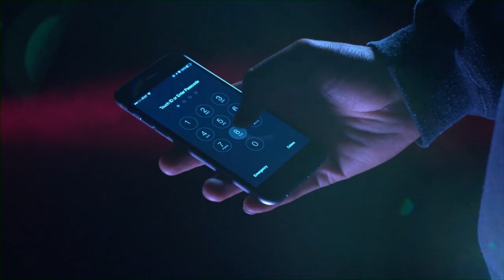Yung Jake - She Don't Need To Know Trailer - Art + Music - MOCAtv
MOCAtv presents a preview of "She Don't Need to Know," a new music video by rapper Yung Jake.

ABOUT
Yung Jake debuted on the Internet in 2011. He is best known for his rap videos that integrate the worlds of hip-hop, technology, social media, and contemporary art. Datamosh (2011) parodies the trend in music video of datamoshing—a digital technique that distorts images—while playing to a contemporary digital art audience. In E.m-bed.de/d (2012) he commented on the pursuit of Internet fame. His work has been screened at the Sundance Film Festival and he has performed in Los Angeles at the Hammer Museum, REDCAT, and MOCA. He earned a BFA at CalArts in 2012.

Producer - Stefan Pavlovic
Production Designer - Hallie Kutak
Art Director - Ellie Hunter
AD - Rhys Raiskin
Gaffer - Daniel Kaufman
ACs - Ryan McDonald & Andrew Goh
PA - Megan Kim
Editor - Jonathan King